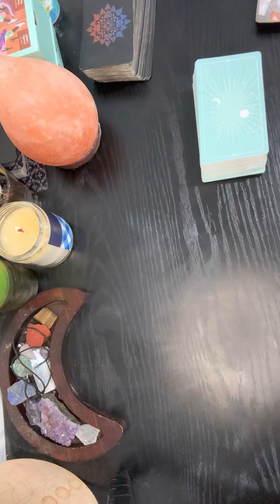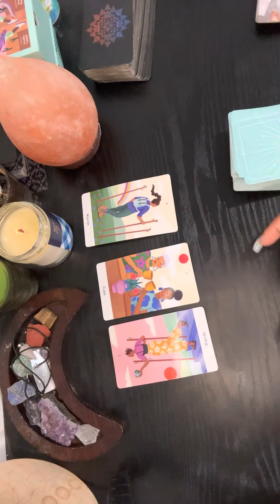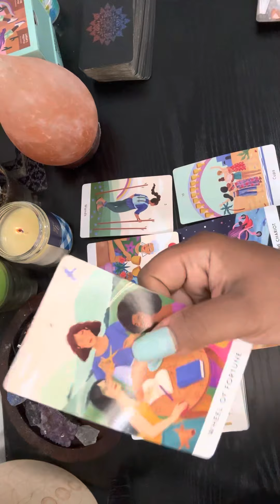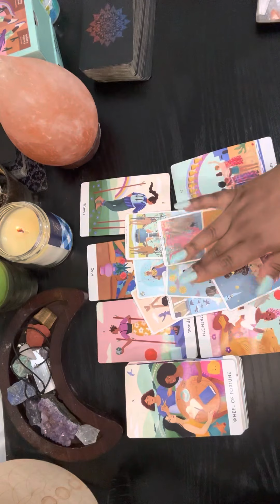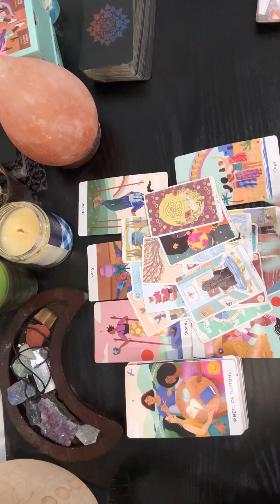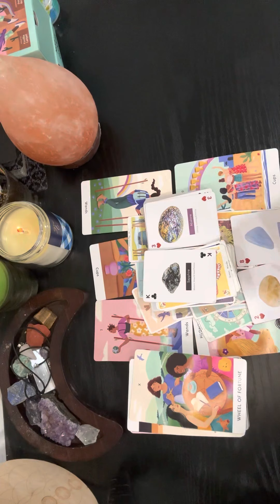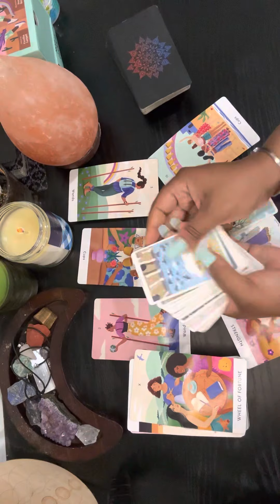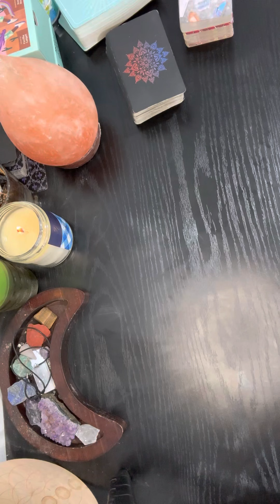Virgo it’s giving karmic justice! They’re getting their karma while you get your blessings 💫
Welcome to Mucho’s world 🌎

Magic is possible is you believe 🪄

All readings are general not personal.

All negative energy return to sender x1000000 🧿🧿🧿🧿🪬🪬🪬🪬

Being that I am a new reader, reading are not available just yet !

Thank you again for all of the support! Hope you come visit me again ❤️